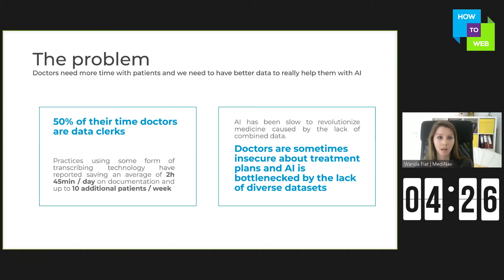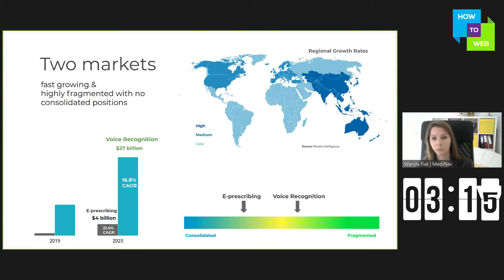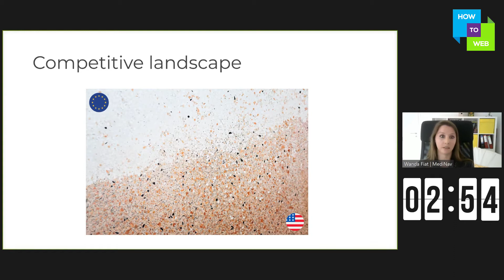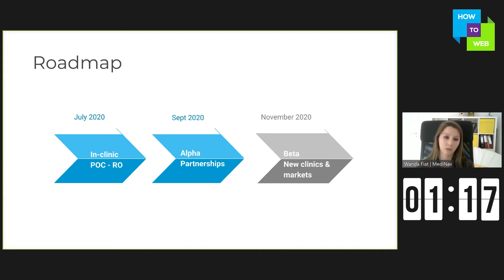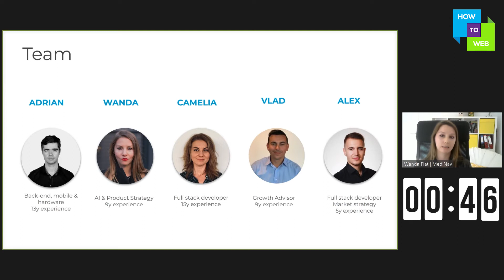MediNav - Demo Nights Pitches - Timisoara online edition, 4 June 2020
The Demo Nights Online // Rethink. Restart // Timisoara Edition was a blast! Here is Wanda Fiat, delivering the pitch for MediNav, the winners of the Best Innovation award.

ABOUT DEMO NIGHTS
The Demo Nights series empowers the next wave of tech & digital entrepreneurs and engage local tech communities across Romania and Moldova and soon in Bulgaria too.
Each local event creates the perfect environment for founders and builders to demo their projects and get valuable feedback. More, it supports communities to discover their local heroes and learn valuable lessons during the fireside sessions.

ABOUT HOW TO WEB
How to Web is a leading European startup & tech conference based in Bucharest, Romania, where 2200+ founders and startup-minded operators and developers gather to get inspiration, knowledge and opportunities. Started in 2010, it is one of the earliest influential European startup events, which has accelerated the adoption of the startup culture in CEE & Romania.

Video by Ivan Nicolae